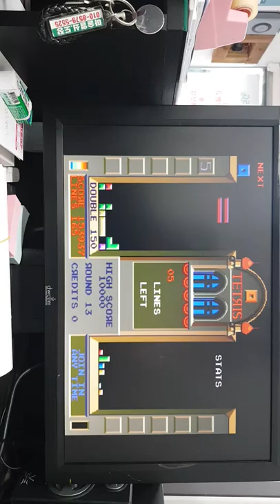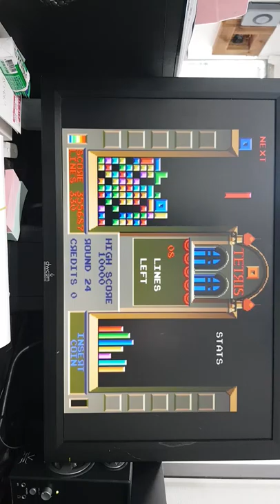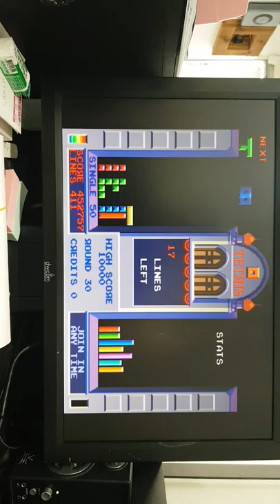테트리스게임ㅎ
47판 월래99판가는디 아쉽네ㅜㅜ